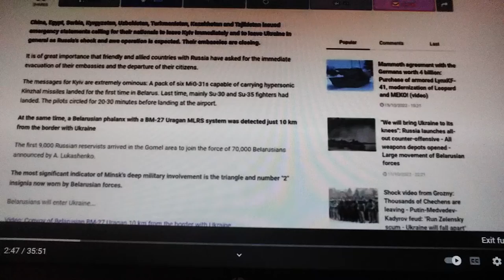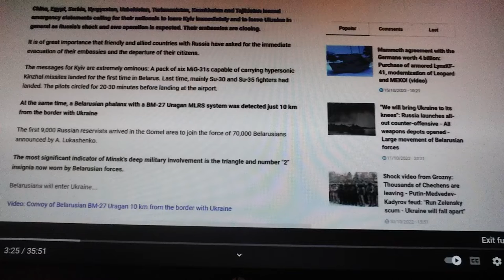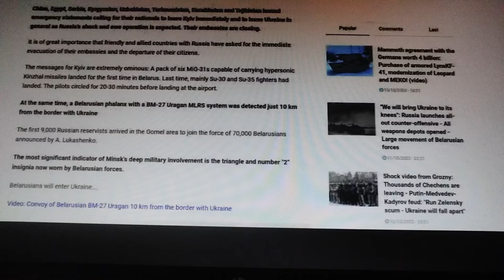BREAKING NEWS!!! Russia moves in 6 MIG-31's with hypersonic missiles to Belarus!!